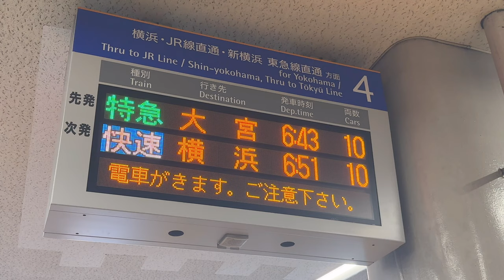【17分間 無停車】相鉄・JR直通線 E233系7000番台 (特急→各駅停車) 大宮行き (二俣川駅⇒武蔵小杉駅) 三菱IGBT-VVVF 宮ハエ137編成 走行音＆車内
羽沢横浜国大駅から武蔵小杉駅の間は約17分間無停車です。通過駅が複数あるわけではなく、これで1駅です。

羽沢横浜国大駅で、特急から各駅停車に種別変更しています。

2023年7月30日撮影